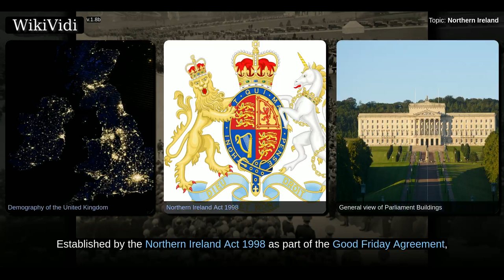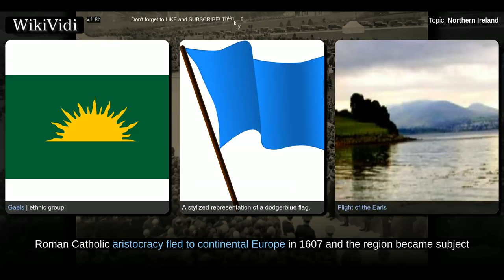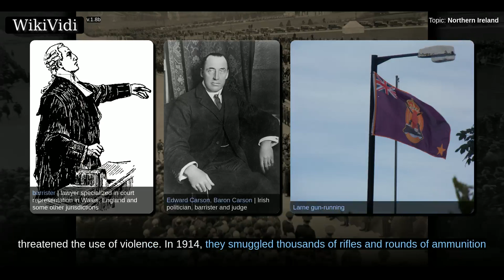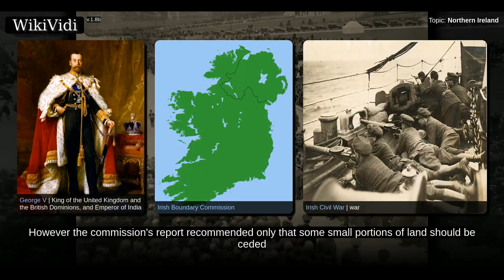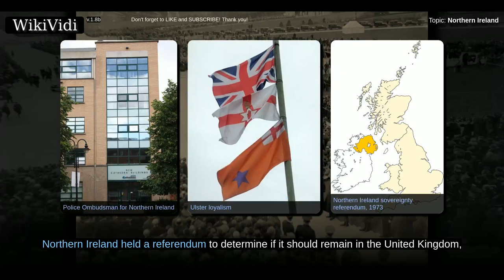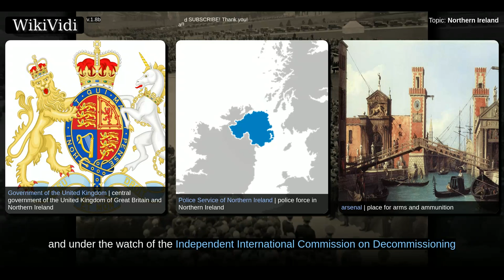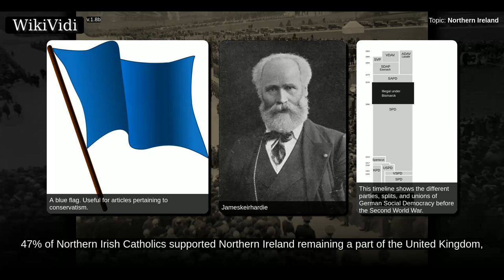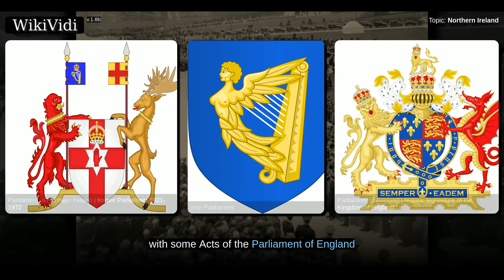NORTHERN IRELAND - WikiVidi Documentary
Shortcuts to chapters:
00:05:07: History
00:08:46: Partition of Ireland
00:13:35: Northern Ireland
00:15:46: The Troubles
00:20:03: Peace process
00:24:57: Background
00:29:31: Governance

Copyright WikiVidi.